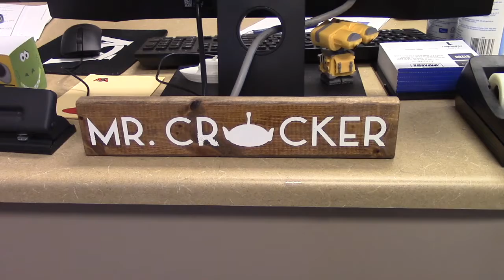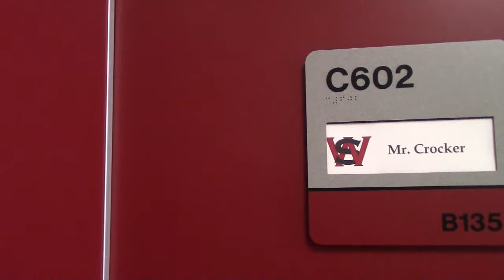Business Information Management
Elective offered for 8th graders at Willow Springs Middle School in Lucas, TX